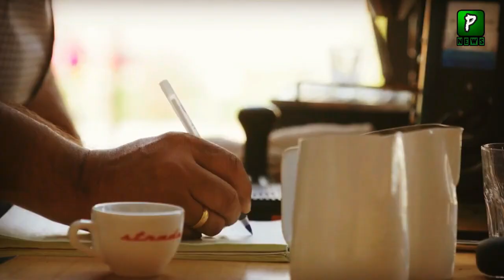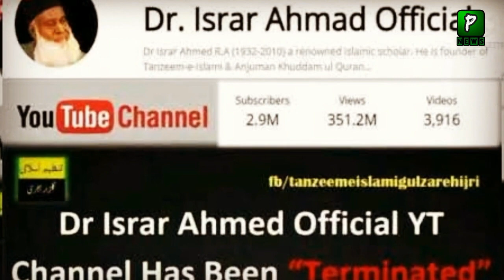Pakistan Telecommunication authority starts Effort to Recover Dr israr YouTube channel